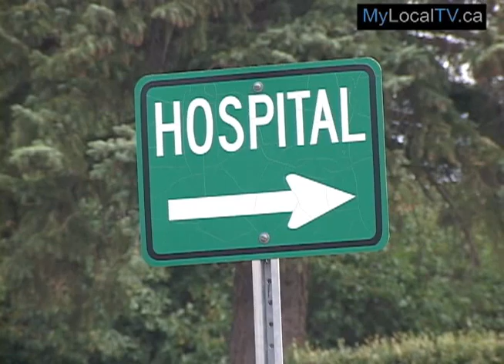Sneak Peek: June 15, 2011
Sneak Peek of several stories featured this week by Southwest TV News!